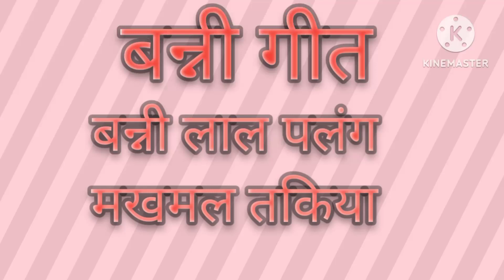❤️ बहुत ही प्यारा बन्नी गीत ❤️